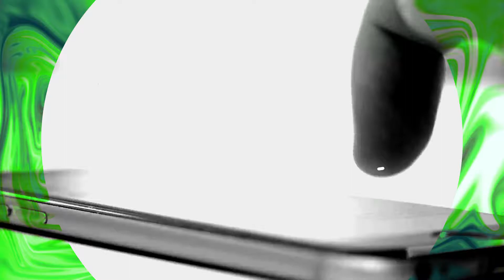Reload Promo Ad 1 revise 2